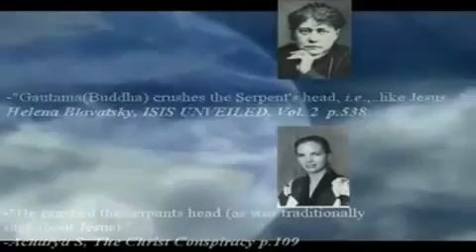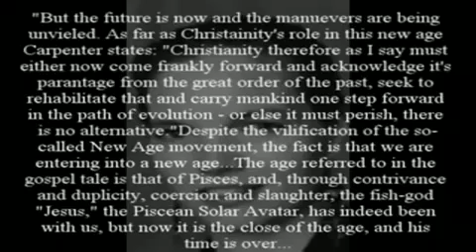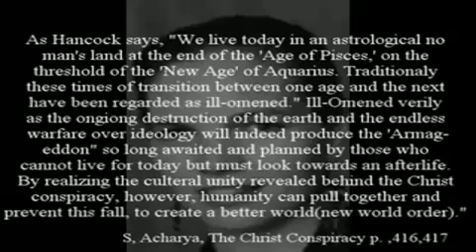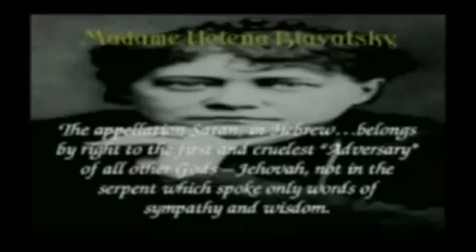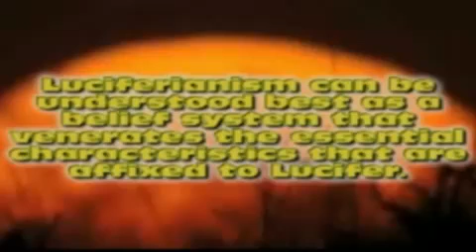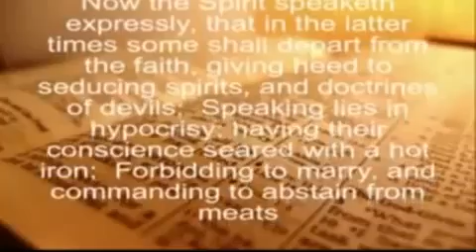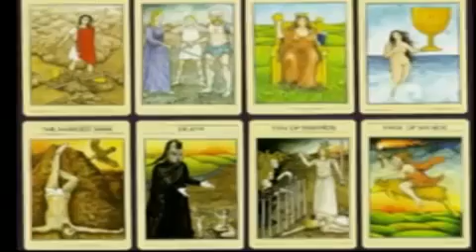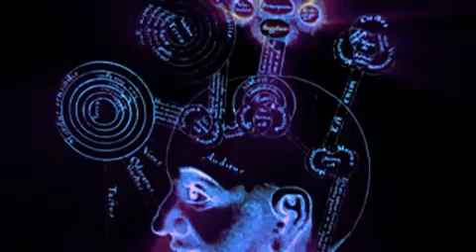Mystery Schools - The Externalization of the Hierarchy pt.2of2